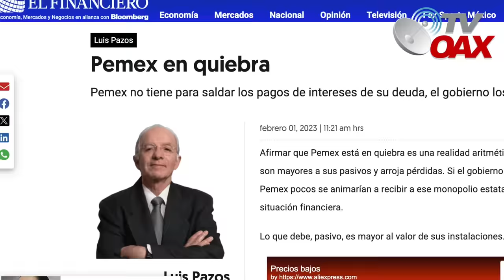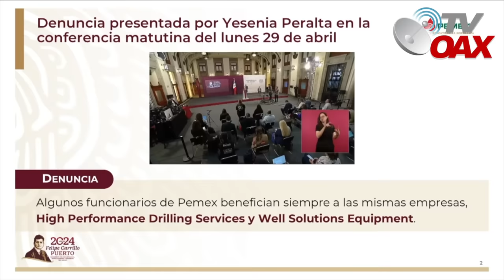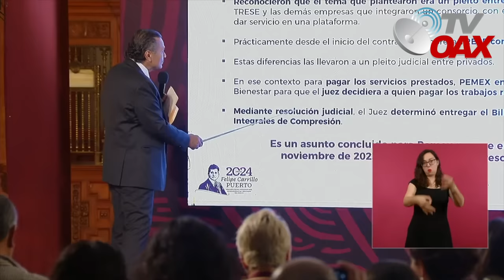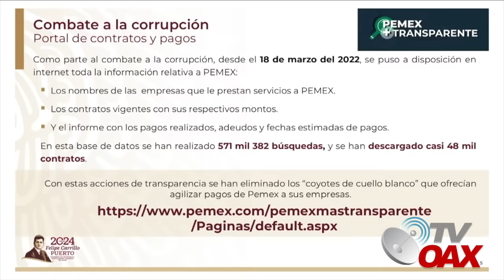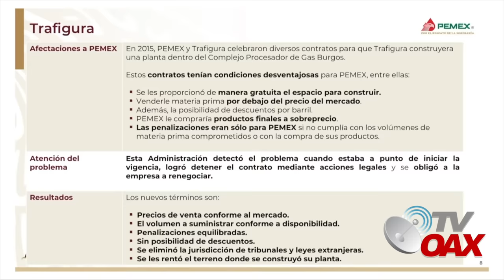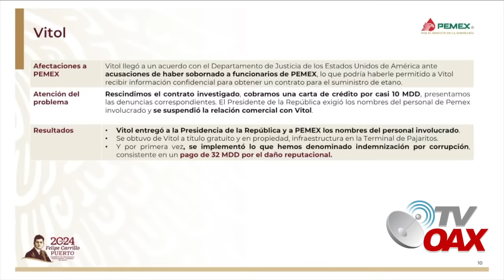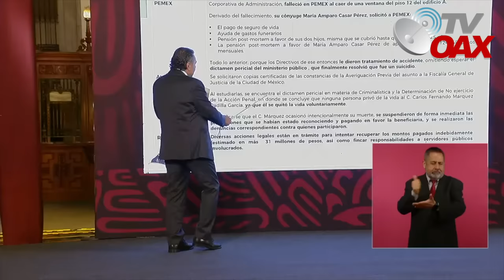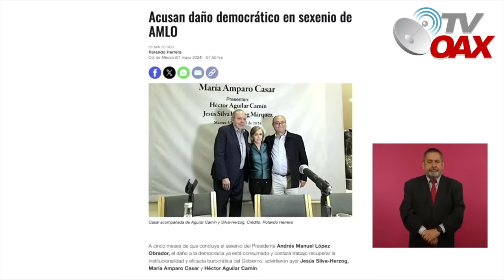MIRA:Empresarios extranjeros se quedan llorando,AMLO descubre artimañas en PEMEX y suspende contrato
PEMEX fue la caja grande de los gobiernos del pasado, miles de millones de pesos se pierden con los empresarios extranjeros que solo hacían contratos para beneficio propio, hoy AMLO saca a la luz como operaban, es impresionante.Mira